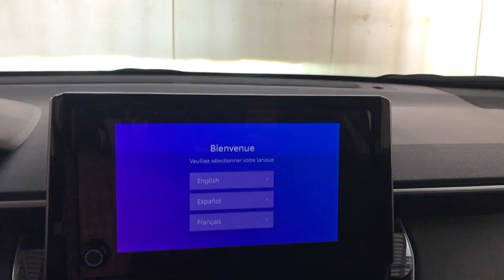2024 TOYOTA COROLLA_CROSS Des Plaines, Elmhurst, Schaumburg, Chicago, Naperville, IL T61525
Celestite New 2024 TOYOTA COROLLA_CROSS XLE available in Des Plaines, Illinois at Bredemann Toyota. Servicing the Elmhurst, Schaumburg, Chicago, Naperville, IL area.

Bredemann Toyota
1301 W Dempster St

Buy with Confidence from Bredemann Toyota! A Toyota Dealer since 1976 we take great pride in our dedication to providing the highest level of service for our customers. Every buyer qualifies for our lowest advertised price. The Bredemanns have been serving Chicagoland since 1912 - come find out why! We are A+ rated by the Illinois Better Business Bureau have a huge inventory of new and quality pre-owned vehicles and offer extended service hours and free new model Toyota service loaners for your convenience. Our service lounge has a quiet room free wi-fi and refreshments. Our goal is to make your sales and service experiences with us simple and pleasant! Discounted price shown includes the largest available Toyota manufacturer rebates/incentives and Bredemann discounts which are subject to change without notice. Estimated monthly payment will vary depending on down payment and/or value of trade. Actual value of trade will be determined upon full vehicle inspection. While every reasonable effort is made to ensure the accuracy of this data dealer is not responsible for any errors/omissions which may occur. Please verify all information with dealer sales representative. All prices/payments with approved credit plus tax title license/registration and $358.03 documentary fee.